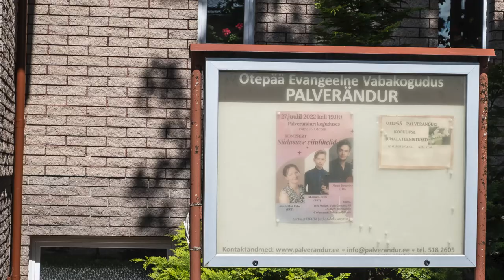EEKBKL Otepää Palveränduri kogudus